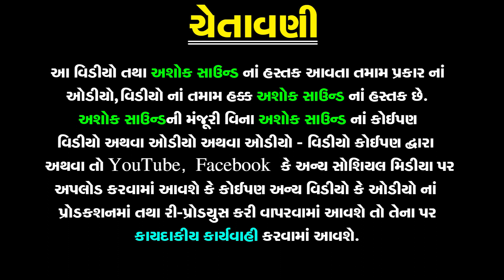Majam Rat | Krishna Bhajan | Gulabben Patel | Gujarati Song | Kana Song | Ashok Sound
❋Album: Majam Rat
❋Artist: Gulabben Patel
❋Label By: Ashok Sound